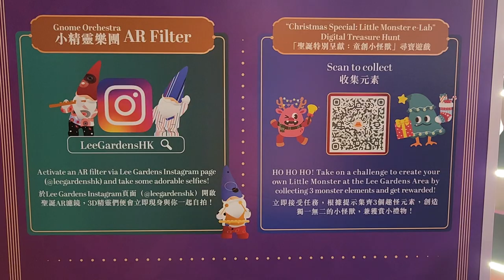「『Gnomes Orchestra』聖誕主題裝置」利園區 x Amigo & Amigo (2) - 2022年12月05日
錄影日期:2022年12月05日
錄影器材:Samsung Galaxy S22+ 5G
剪輯軟件:iMovie (Apple macOS)
影片解像度:1920x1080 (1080p,Full High Definition)
影片長度:2分0秒